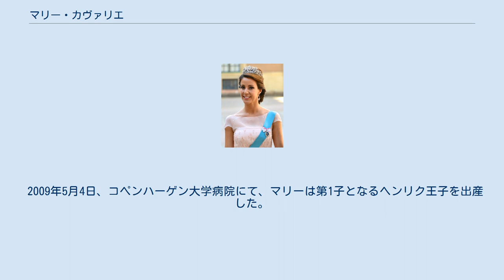マリー・カヴァリエ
マリー・カヴァリエ（デンマーク語: Prinsesse Marie, prinsesse af Danmark, grevinde af Monpezat, フランス語旧名: Marie Agathe Odile Cavallier, 1976年2月6日 - ）は、デンマーク王子ヨアキムの2度目の妻。
現在、デンマークのプリンセス、モンペザ伯爵夫人の2つの称号を持つ。
 パリで生まれる。
両親が離婚したため、主としてスイスで育った。
異父兄弟2人と異母兄弟2人がいる。
マサチューセッツ州のバブソン・カレッジ、ニューヨークのメリーマウント・カレッジでビジネスと経済を学ぶ（この時期にエスティローダーで働いていたこともある）。
卒業後は広告代理店や、継父の経営する会社で働いていた。
 マリーは英語・スペイン語・イタリア語に通じているが、母語はフランス語である。
ヨアキム王子との婚約後、デンマーク語を学び始めた。
 2005年8月、ヨアキム王子とアヴィニョンでバカンスを過ごしている写真を撮影されたことで交際が発覚した。
2006年/2007年の新年を、ヨアキム王子、ヨアキムの先妻アレクサンドラ、そしてヨアキムとアレクサンドラとの間の子であるニコライ王子、フェリックス王子とともに過ごした。
マリーは、アレクサンドラや幼い王子たちと親しく接している。
2007年終盤には初めてマルグレーテ女王と面会した。
その後、週末ごとにジュネーヴからデンマークのヨアキム王子を訪問する姿がマスコミに追いかけられるようになった。
この時に必ずマリーが連れて歩くのがビション・フリーゼ犬のアップルで、アップルはマリーのトレードマークとなった。
 2007年10月3日にヨアキム王子と正式に婚約し、2008年5月24日に挙式した。
マリーはフランス国籍を持ち、カトリック教徒であるが、結婚によってデンマーク市民となり、デンマーク王室の属するルーテル教会の一員ともなった。
2008年10月、デンマーク王族となってから初めての海外訪問としてモロッコを訪問し、首都ラバトにある児童養護施設にレゴを寄贈した。
 2009年5月4日、コペンハーゲン大学病院にて、マリーは第1子となるヘンリク王子を出産した。
王子の名は、洗礼式の際に公表された。
 2012年1月24日、夫妻にとって第2子となるアテナ王女が誕生した。
 ウィキメディア・コモンズには、マリー・カヴァリエに関するカテゴリがあります。